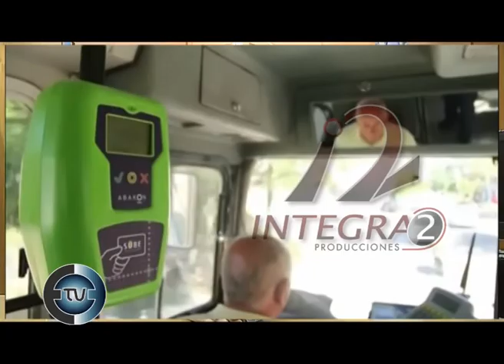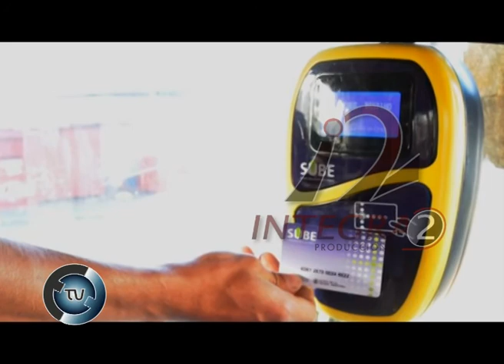Nota a Daniel Millaci Pte. C.E.A.P. en El Expreso Tv.